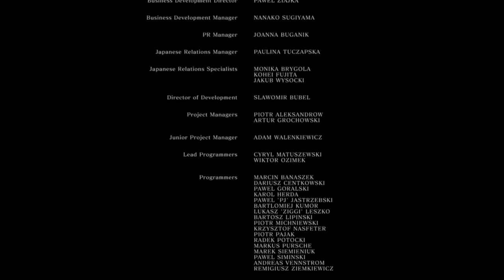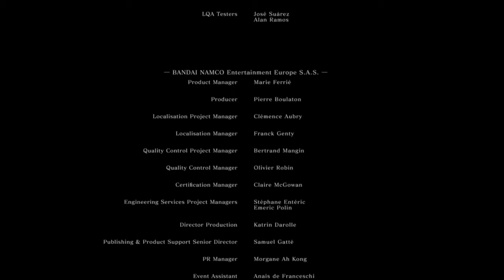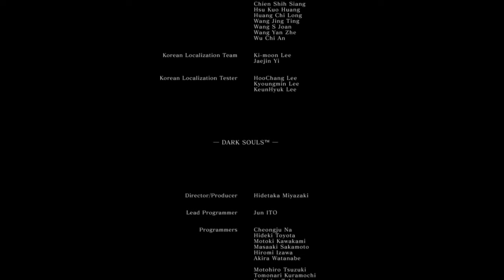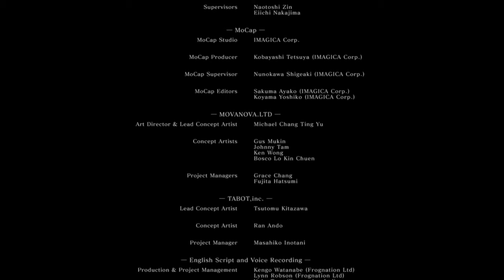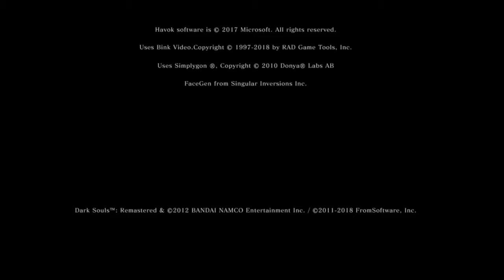Dark Souls Remastered (s16): How To Gwyn The Game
Session 16 of Dark Souls Remastered.

This series is more of a casual play experience, and less of an exhaustive, structured dissection of the narrative and design. Go watch my old LP for that, though my thoughts have changed in the seven years since :p